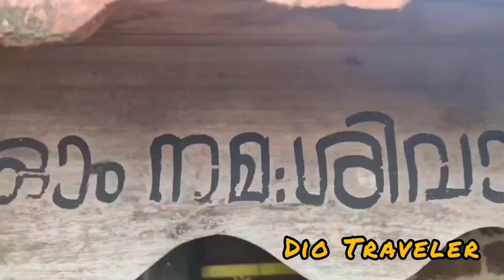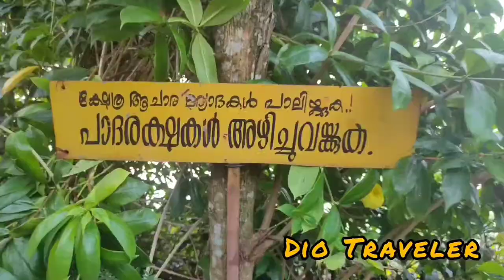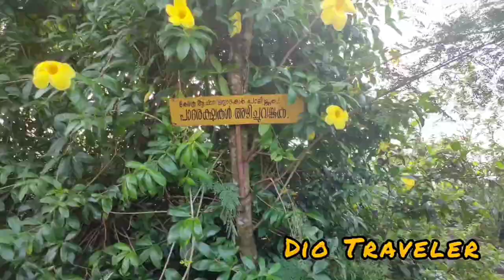നാറാണത്ഭ്രാന്തന്റെ ഭ്രാന്താച ലക്ഷേത്രം | 1500 years old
ഭ്രാന്തൻ തപസ്സിരുന്നപാറക്കുന്ന്
ഭ്രാന്തങ്കോട്ടഅഥവാ ഭ്രാന്താചലം
എന്നറിയുന്നു. ആർക്കിയോളജി വകുപ്പിന്റെ
അധീനതയിലുള്ളഈഒറ്റക്കൽ ഗുഹ
വാസ്തുവിദ്യാവിസ്മയം ആണ്.
അതിനടുത്ത് 3ഗുഹാക്ഷേത്രങ്ങൾ.
ഭ്രാന്തന്റെ ഭൂതങ്ങൾകൈകൊണ്ട് മാന്തി
ഉണ്ടാക്കിയതത്രെ. ഇവിടെ ഒരിക്കലും
വറ്റാത്തനീരുറവകളുണ്ട്. അദ്ദേഹം
പ്രതിഷ്ഠിച്ചഅമ്പലവും ചങ്ങൽക്കിട്ട
കാഞ്ഞിരമരത്തിലെ പൊട്ടാത്ത ചങ്ങലയും
ഇവിടെ കാണാം. ഭ്രാന്തന് ദുർഗ്ഗാദേവിയുടെ
ദർശനം ലഭിച്ച ദിവസം ഇന്ന് രായിരനെല്ലൂർ
മലകയറ്റദിവസമായി ആചരിച്ചുവരുന്നു.

Visit on my insta link

My Gadgets
Realmi XT ,   selfie stick